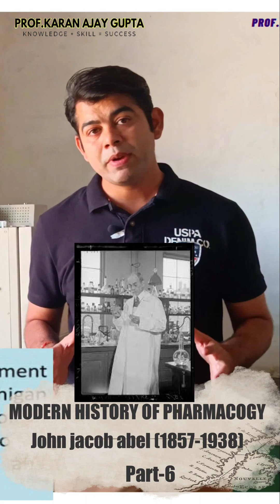John Jacob Abel I HISTORY OF PHARMACY I VERY SIMPLE WAY I ENGLISH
Address for persons and students who are interested in training and consultancy service-